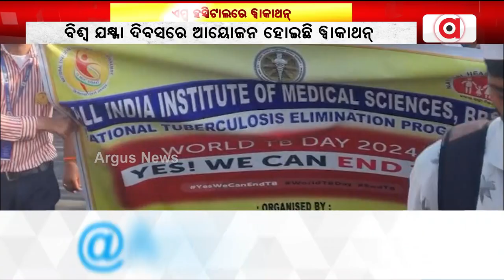ବିଶ୍ବ ଯକ୍ଷ୍ମା ଦିବସରରେ ଆୟୋଜନ ହୋଇଛି ୱାକାଥନ୍ || AIIMS Hospital Walkathon program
ଭୁବନେଶ୍ବର ଏମ୍ସ ହସ୍ପିଟାଲରେ ବିଶ୍ବ ଯକ୍ଷ୍ମା ଦିବସରରେ ଆୟୋଜନ ହୋଇଛି ୱାକାଥନ୍ । ଏହାର ମୂଳ ଲକ୍ଷ ହେଉଛି ସଚେତନତା ସୃଷ୍ଟି କରିବା ।